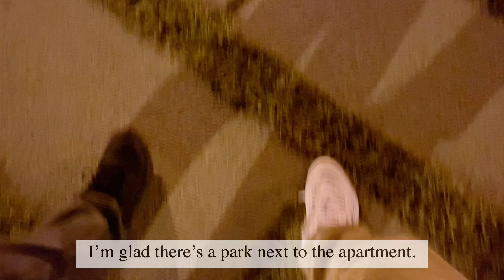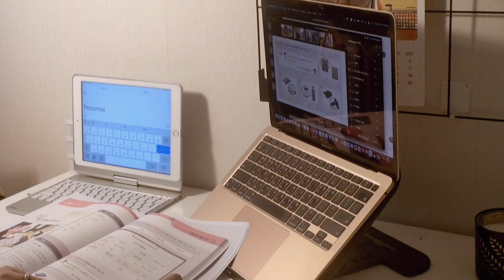Simple and Slow Life of a Filipina Housewife in Korea -Autumn l Silent Vlog # 57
Hello dear chingoo(friend). Welcome to another peek of my simple and slow life as a housewife here in Korea:

0:00 preview
0:29 intro
1:20 preaparing Haemulchim 해물찜 for dinner
5:11 evening walk
5:34 Midnight snack / Yashik 야식
6:21 breakfast
9:00 preparing traditional filipino food for lunch

See you in my next one. Please keep safe and healthy .

With love,
Eonni

P.S. Make sure to watch in HD for best viewing experience ( Click the 3 dots in the upper right corner /settings and select 1080 or above)

Daystar: If